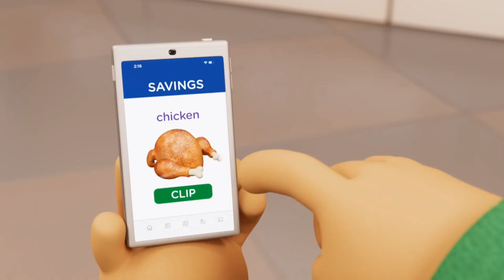Kroger Ad but Ching Cheng Hanji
Ching Cheng Hanji...